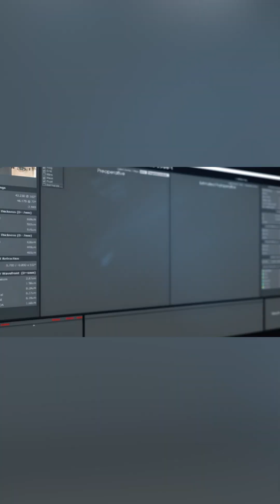See Your Vision Before Surgery with AI! | Dr. Raghav Malik | Foresight Explained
Imagine being able to see the world with your corrected vision—before you even undergo surgery. In this video, Dr. Raghav Malik from Planet LASIK by Centre For Sight introduces Foresight, an AI-powered technology that simulates your post-surgery vision outcome with unmatched precision. By combining biometric data and machine learning, Foresight helps you make a confident, informed decision about your laser eye surgery. This is the future of personalized vision correction!